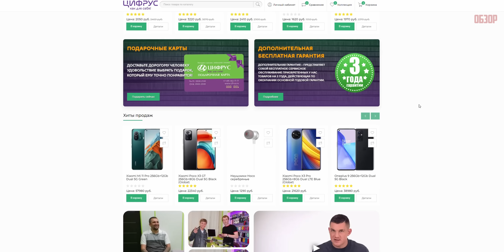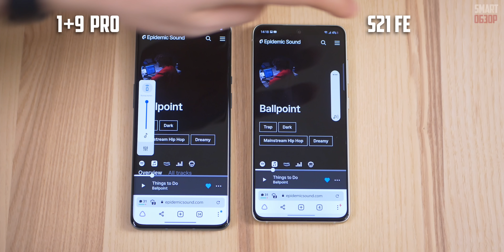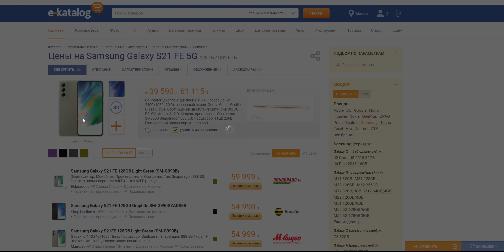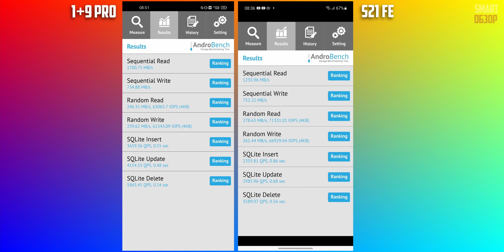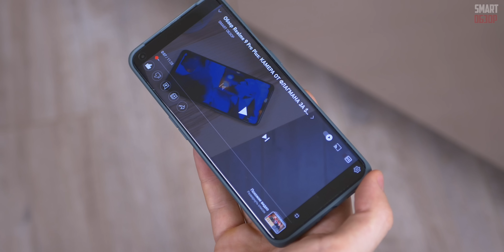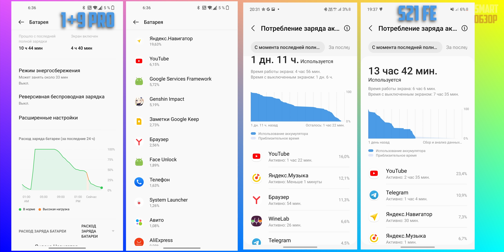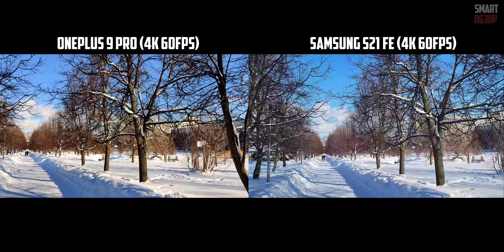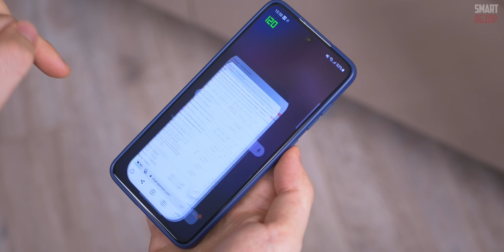OnePlus 9 Pro vs Samsung S21 FE: ONEPLUS УХОДИТ ИЗ ПРОДАЖИ! НАДО ЛИ БРАТЬ?!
Друзья, вот и настал тот момент, когда OnePlus 9 Pro начал пропадать из магазинов! Стоит ли сейчас покупать его, или есть варианты интереснее? Давайте сравним его с Samsung S21 FE и попробуем понять, какой из них круче!

✅За предоставленный на тест аппараты большое спасибо магазину ЦИФРУС (при покупке по ссылке - подарок) :